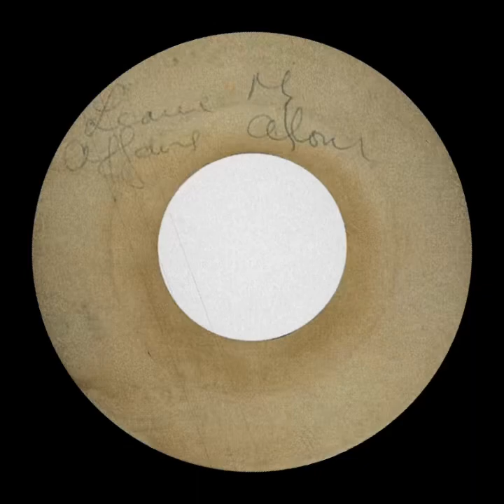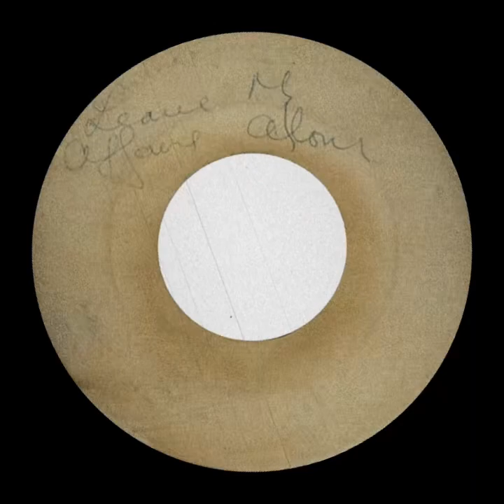Frank Cosmo - You Need Me/Nobody’s Business [Ska Mix] (Sas Blank 1964)